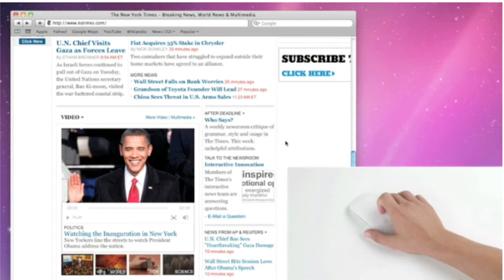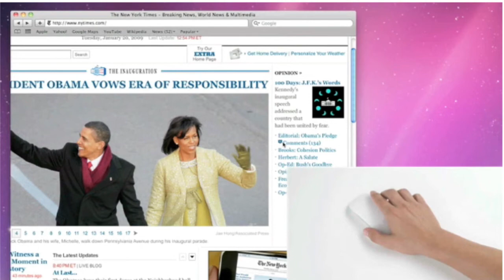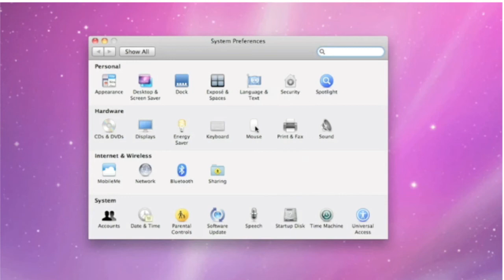Apple - Nuovo Magic Mouse "Visita Guidata" 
Magic Mouse il primo mouse Multi-Touch al Mondo! 

Fai un grande gesto: muovi un dito.
La tecnologia Multi-Touch sulliPhone e sulliPod touch ha rivoluzionato il modo in cui interagisci con i tuoi contenuti. Magic Mouse, con la sua superficie Multi-Touch, rivoluziona il tuo modo di usare il Mac. Quando usi i gesti, lavori come se stessi toccando gli elementi sullo schermo. Sfogliando pagine web in Safari avrai limpressione di sfogliare le pagine di una rivista. Anche scorrere diventa tutta unaltra cosa: Magic Mouse registra la velocità del tuo movimento e ne conserva lo slancio nello scorrimento, un po come accade sul tuo iPhone
o iPod touch.